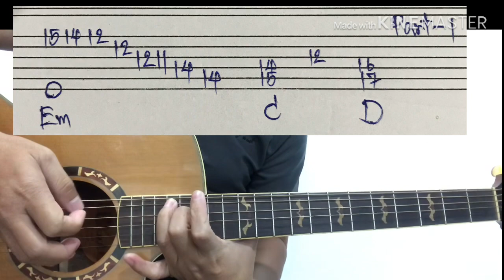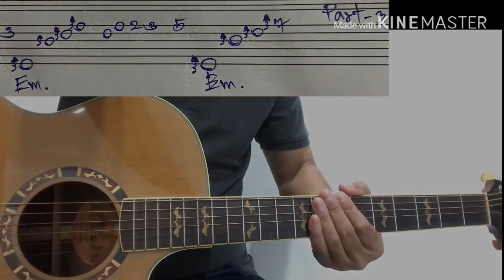INTRO(สอน) : โมรา ~ มาลีฮวนน่า